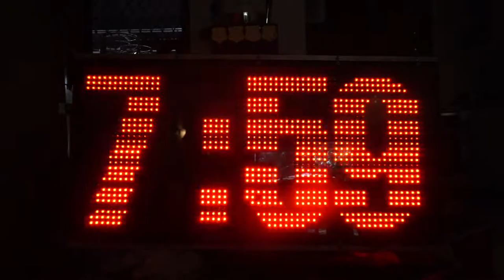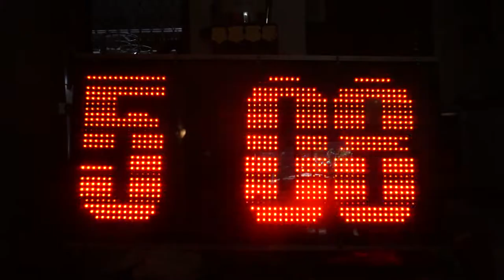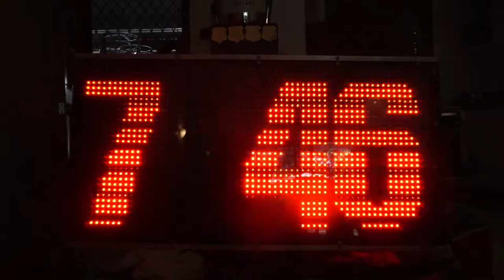start'O'matic(tm)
Replacing race officers with robots since 2018
It can’t be bargained with, it can’t be reasoned with, it doesn't feel pity or remorse or fear, and it absolutely will not stop... Unless you use the switch on the back